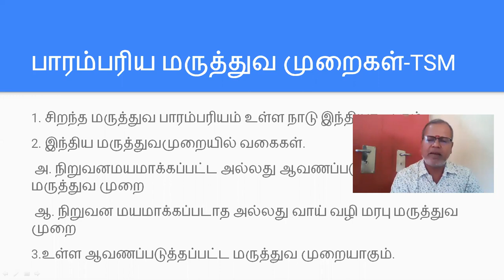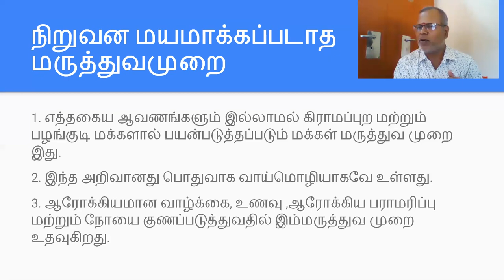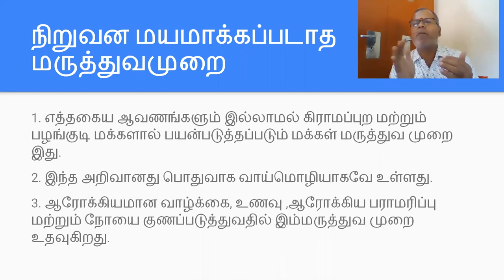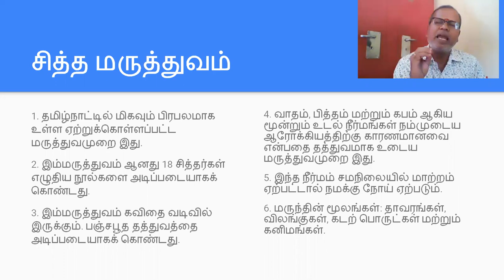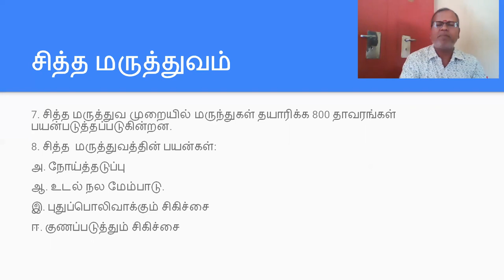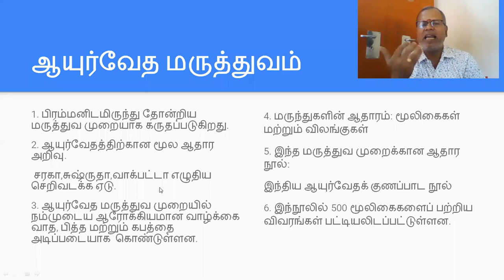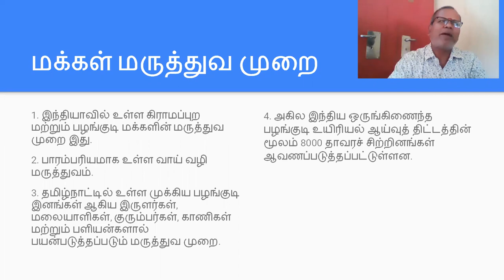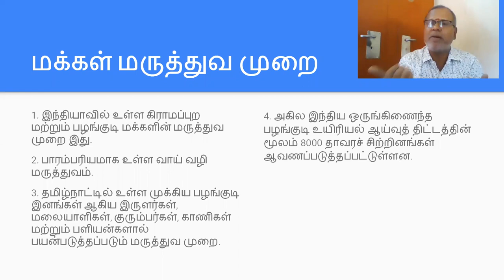XII-உயிரியல்-தாவரவியல்- பாடம் 10-பாரம்பரிய மருத்துவ முறைகள் ஒரு அறிமுகம்.